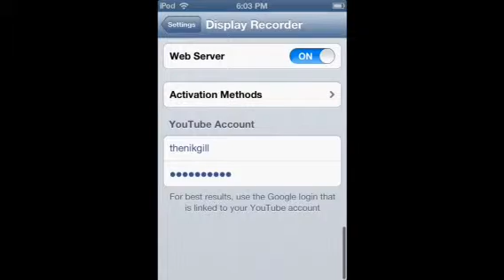Display recorder settings